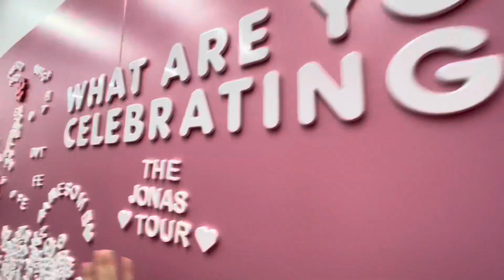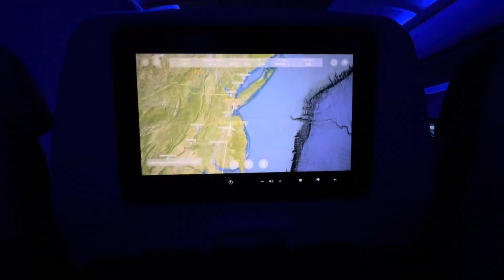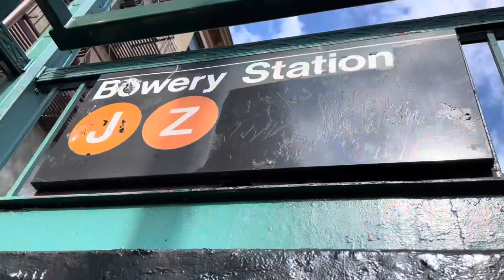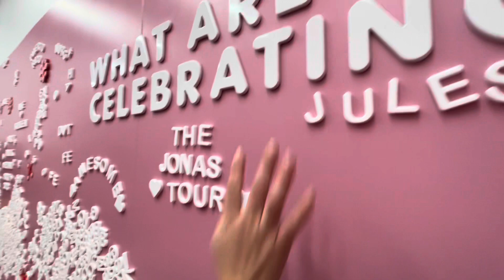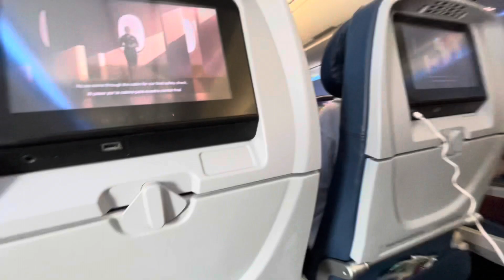weekend in NYC ✨| the tour concert, exploring, food, museums etc..